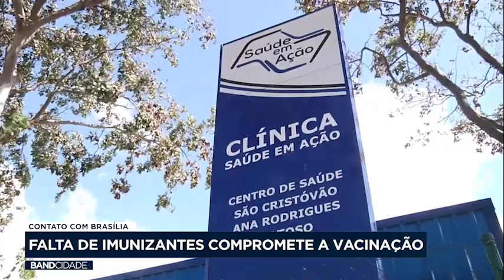Contato com Brasília: falta de imunizantes compromete a vacinação